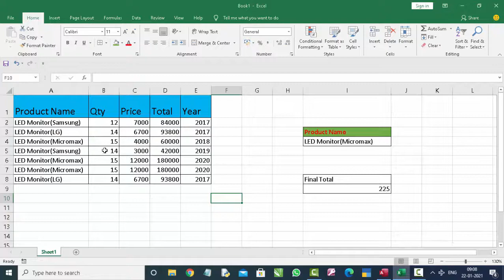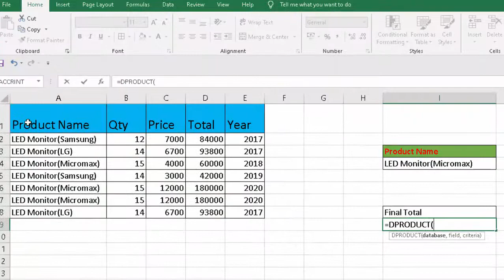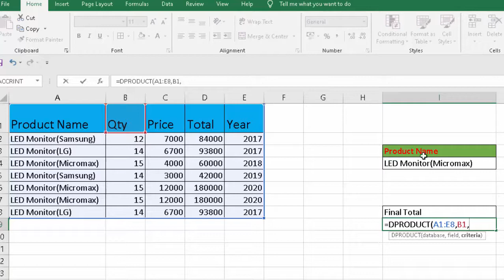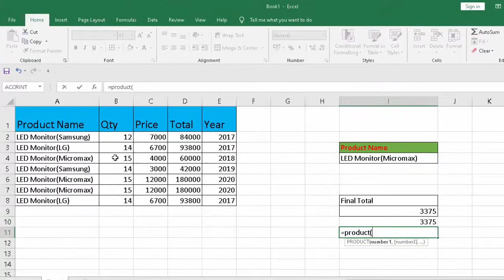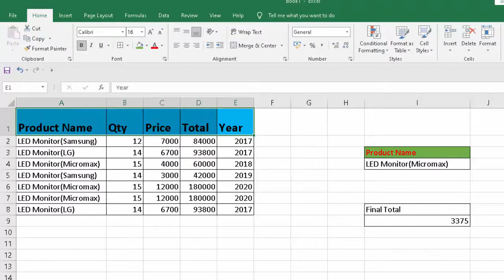How to use Dproduct and Product formula in Microsoft Excel 2016 in hindi and english